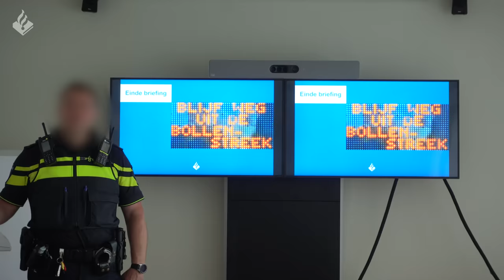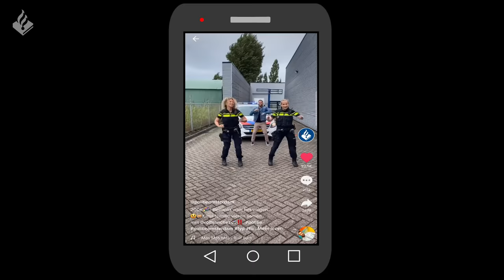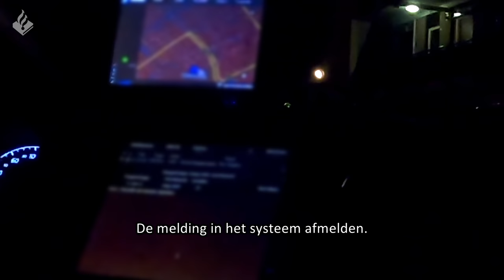Politie | Dienst samen met Jeugdagent Dana | Ongeval | Achtervolging | Verdachte Situatie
Welkom bij weer een nieuwe video. Vandaag neem ik je mee tijdens een dienst samen met Jeugdagent Dana.

Met extra beelden gemaakt door: Stephan / Flashlight Fotografie.

Veel plezier.

⇨ Post:
- Hoofdstraat 54
- 3972 LB Driebergen
- Afdeling communicatie

⇨ Materiaal:

- 2x Gopro 5
- 1x Gopro 7
- 1x Sony A6400
- 1x Panasonic HC-X1000

⇨ Montage:
- Edius
- Adobe Pro